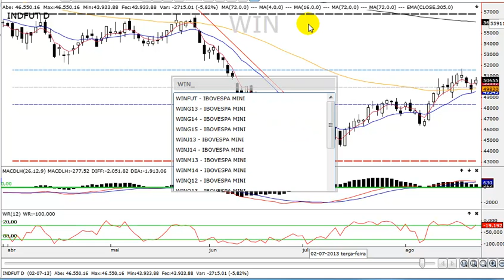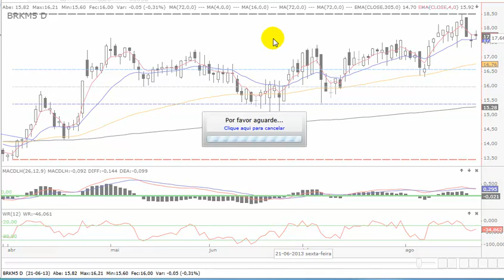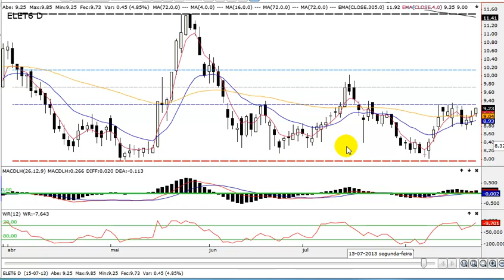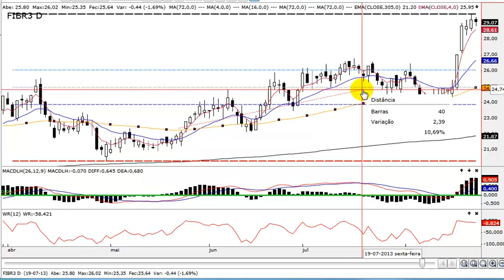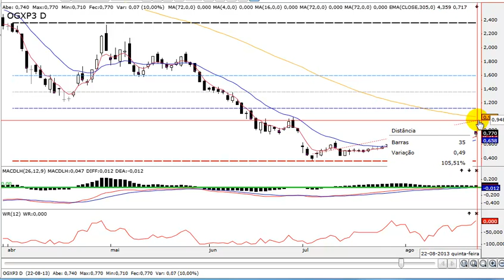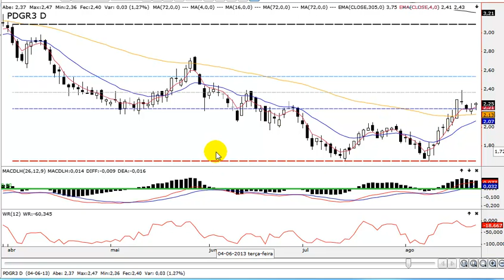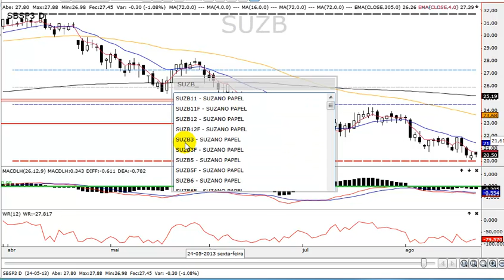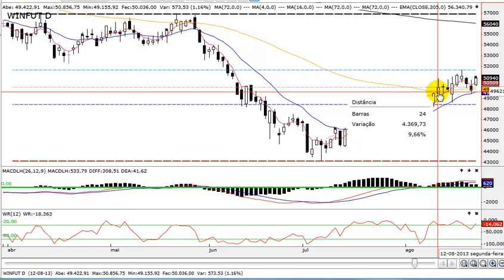Análise Técnica Bovespa e Índice Futuro 22 08 2013